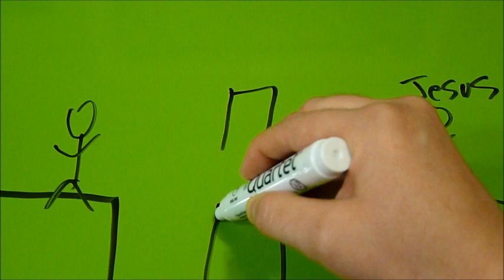Romans Road Plan of Salvation - White Dry Erase Board Animation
Romans Road Plan of Salvation - White Dry Erase Board Animation Visual Demonstration.